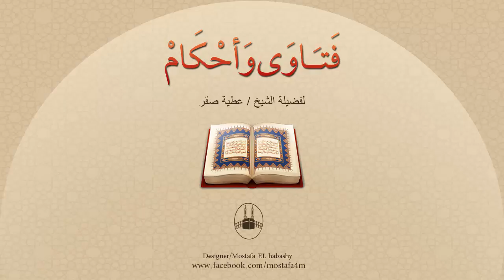فى سورة الْمُزَّمِّلُ هل الأمر فيها للرسول خاصَّة أم للمسلمين كافَّة ولماذا هذا الوقت دون غيره لقيا